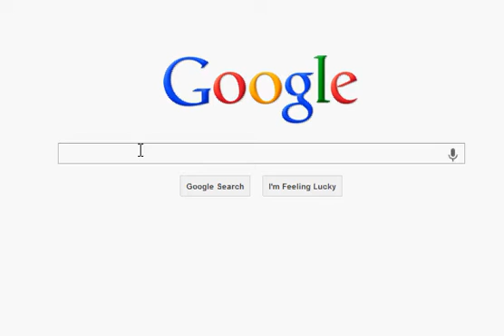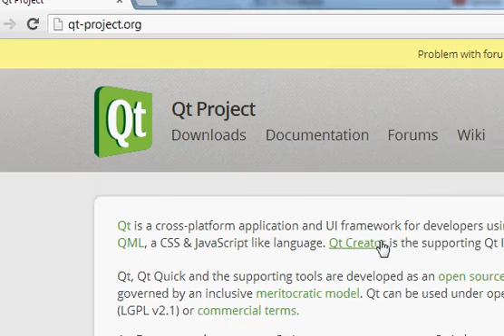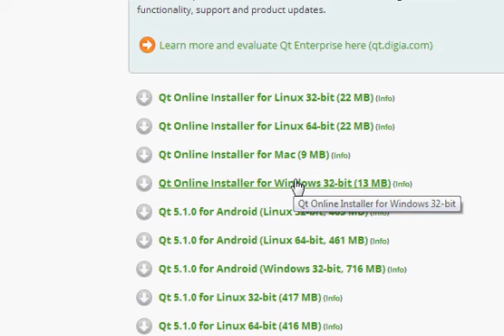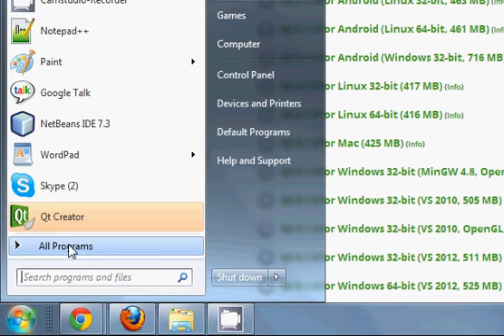QT C++ GUI Tutorial 1- Installing Qt SDK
Searches related to qt install
Installing Qt for Windows
qt install windows
Searches related to qt gui tutorial
qt gui tutorial python
qt gui tutorial linux
python qt gui tutorial
qt4 tutorial
qt designer examples
qt linux install
qt install plugin
qt install tutorial
qt install x11
qt install mac
qt install instructions
qt install event filter
How can I install Qt 5.x on
Qt Installer Framework
How to Install Qt SDK on windows